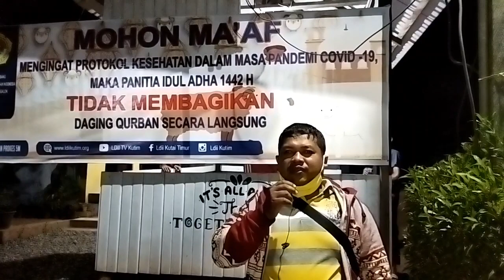Qurban 2021 PC LDII Kec. Bengalon 9 ekor Sapi || Sapi Grandong dipotong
Qurban 2021 PC LDII Kec. Bengalon 9 ekor Sapi, Alhamdulillah setiap tahun terus meningkat, meskipun pada saat pandemi covid. Tidak menyurutkan semangat berqurban, selain pahalanya yang besar, PC LDII Kec. Bengalon bisa berkontribusi membagikan daging qurban pada masyarakat.